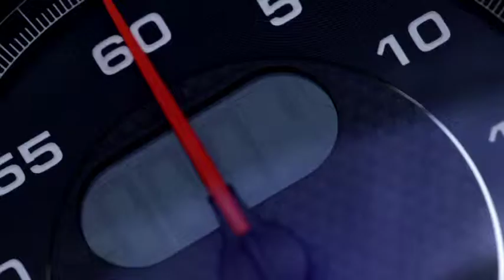Porsche onroad speedster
Porsche 911 Speedster edizione 2011 che vedete in queste prime immagini su strada. Meno di quaranta secondi per dire che oltre agli elementi di stile propri di questa versione la Speedster è basata sulla meccanica della Carrera S con il motore con 408CV...